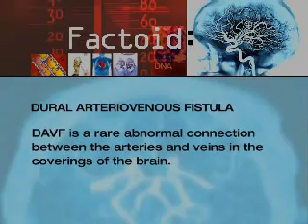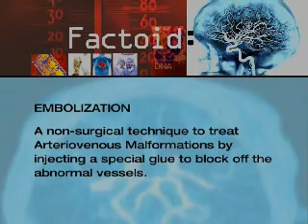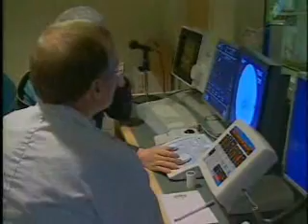UHN Finding the Answers: Neuroscience Part II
In this story, we meet Elliott Raphael, a patient of the Toronto Western Hospital who suffered from debilitating headaches until the specialists at UHN discovered he had a deep brain aneurysm. Watch firsthand how he was treated for this serious condition and the latest medical technology in the field of brain abnormalities. Airdate: December 11, 2006.